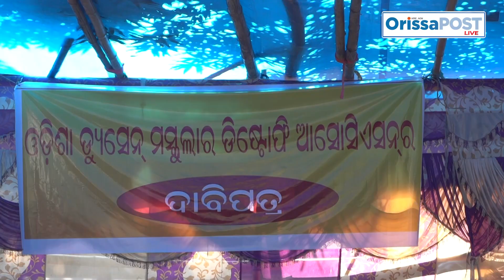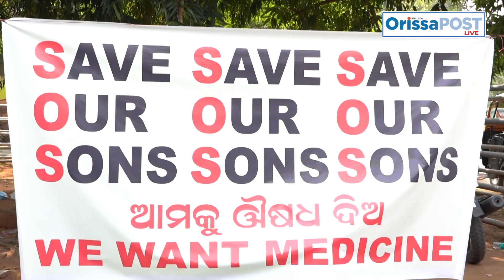Members of DMD association stage protest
All the members of Odisha Duchenne Muscular Dystrophy Association along with their disabled children sat in a peaceful protest Friday at Lower PMG, Bhubaneswar.